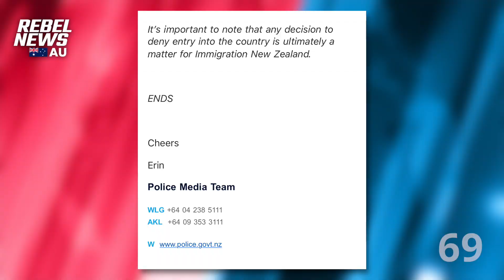Jacinda Ardern's CIRCLE OF LIES is closing in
The PM and NZ Police both blame NZ Immigration, who blames Interpol, who accuses NZ Police. SHARE the full story